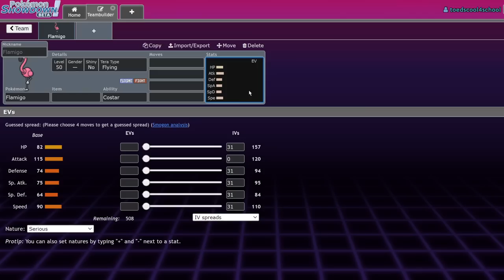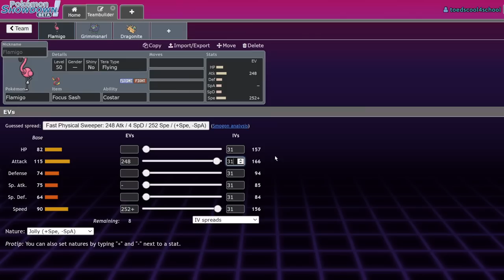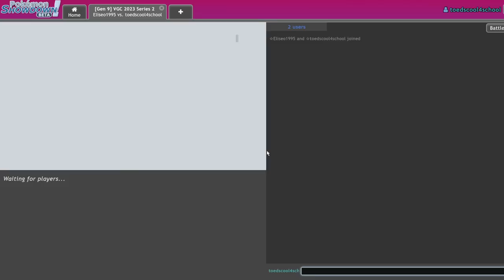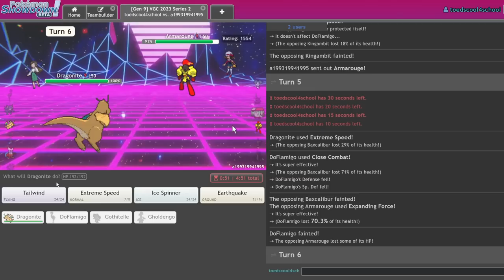FLAMIGO + Mirror Herb Dragonite Are BUSTED! | Pokemon Scarlet & Violet VGC Showdown Live w/ Friends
Doflamigo

0:00 - Teambuilder
11:50 - Battles

3. Send a tip, ask a question
5. Download and install OBS Streamlabs with my